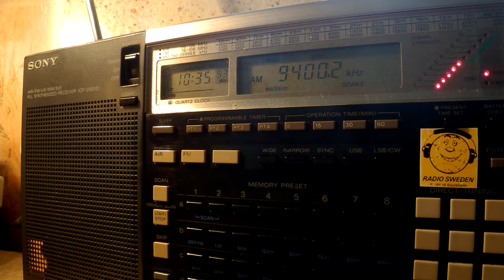06 09 2016 UNIDentified station with Egyptian music 1034 on 9400 unknown tx site